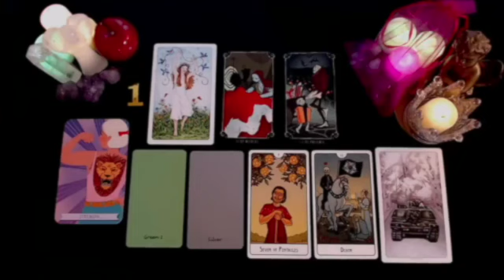SAGITTARIUS 💌ON SATURDAY 17TH EVERYTHING EXPLODES !! URGENT MESSAGE🚨💯 AUGUST 2024 TAROT LOVE READING